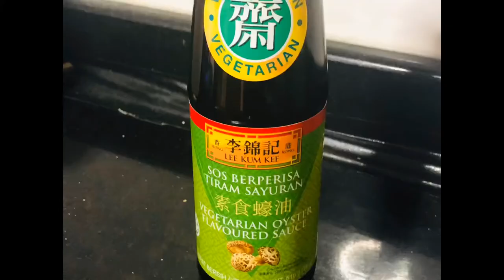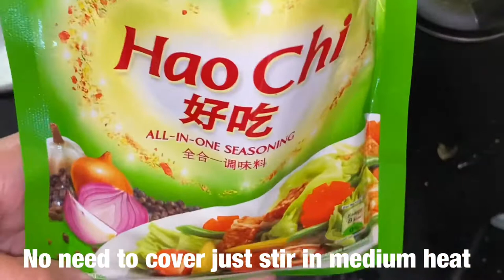Colorful Chopseuy (Festive)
In this Chopseuy recipe, I used a different set of vegetables so that it's looking more appetizing.  Also, this is for the fiesta type of cooking because I put different kinds of meats and there's also quail eggs.

The number of ingredients would depend on how many persons will eat. My recipe is good for 20 to 30 persons.

The recipe to enjoy are as follows:

Snowpeas
Cauliflower
Brocolli
Broccolini
Cabbage
Carrots
Bell Pepper (Red and Yellow)
Onion (Half each of Violet & Yellow)
Garlic
Shredded Chicken
Slices of Boiled Pork
Sliced Boiled Chicken
Quail Eggs
Oyster Sauce
Soy Sauce
Seasoning Powder
Chicken Broth
Optional Shrimp Broth

Follow the procedure in the video.
Important to remember to wash your vegetables and don't overcook them.

Genesis 1:29 ESV / 148
And God said, “Behold, I have given you every plant yielding seed that is on the face of all the earth, and every tree with seed in its fruit. You shall have them for food.